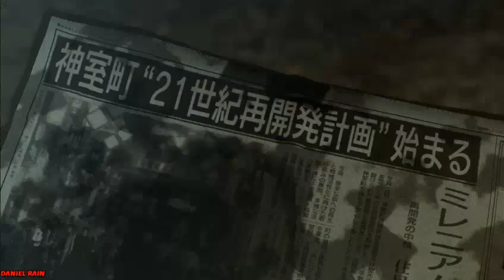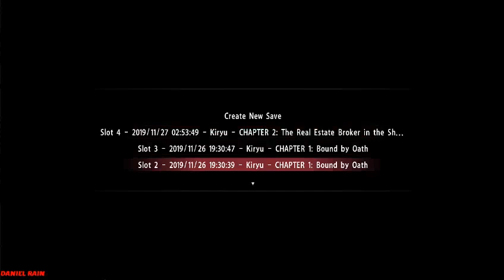YAKUZA 0 EP 2 - SACHIKO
ITA = :D Giocato su PC usando la tastiera.
ENG = :D Played on PC using the keyboard.